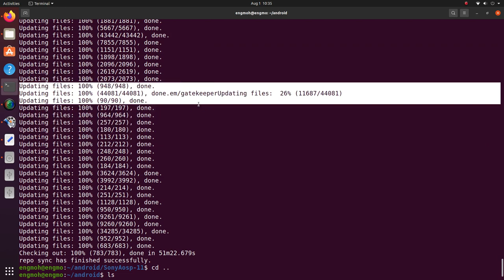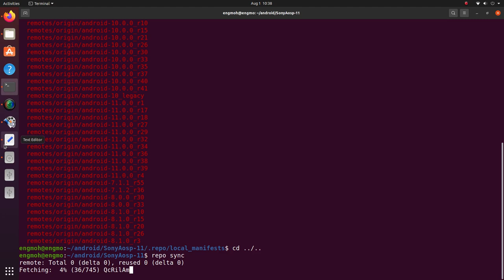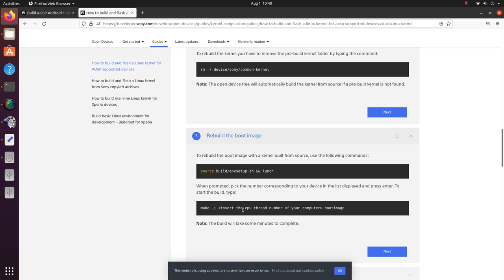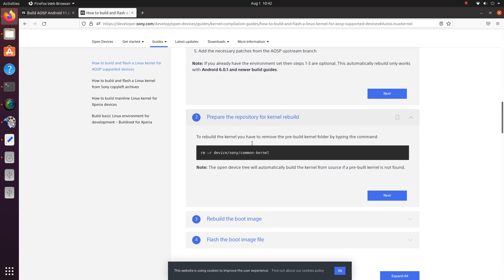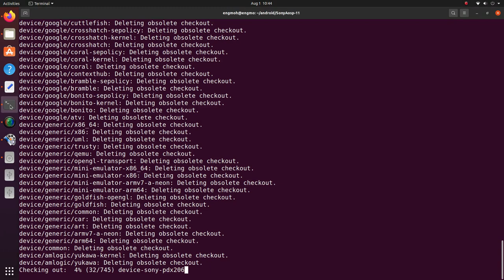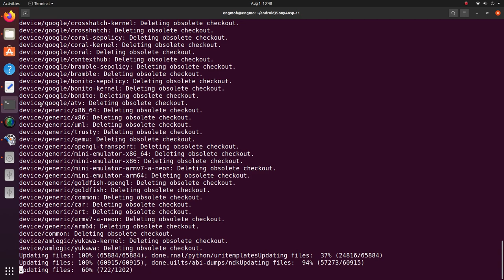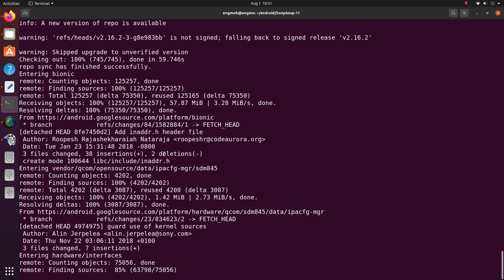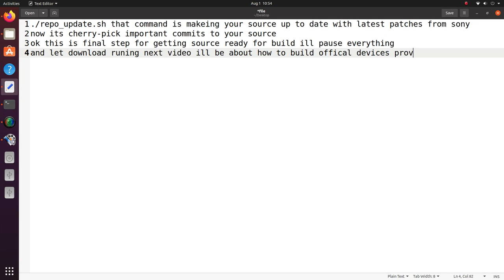how to compile Sony OpenSource project android 11 part-2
warning i choose master branch without checkout the recommended branch to figure out if the master branch could just  work fine